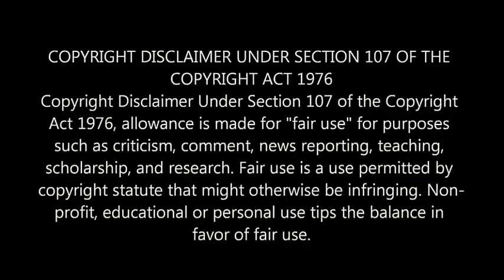Take A Hint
Christian events
Exposing evil
Signs in the sky
Motivational Christian videos
Real christian news
Documentaries
Powerful prayer
Inspiring scripture
Multifandom
Awareness
Empowerment
Hope
Music
Signs

None of what I do is for Profit , I'd never make money from my faith.  I just want to spread Gods word in any way I can.  AMEN.

God bless you all brothers & sisters

Copyright and 'fair use' Disclaimer Under Section 107 of the Copyright Act 1976, allowance is made for "fair use" for purposes such as criticism, comment, news reporting, teaching, scholarship, Education and research.

It is positively transformative in nature.  only used bits and pieces of videos to get the point across where necessary